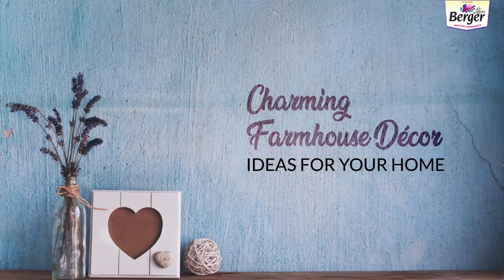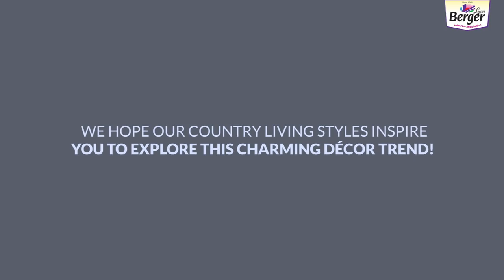Farmhouse Décor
Get ready people, we are going to take you on a trip through the beauty of farmhouse decor.
Hit play on the video, you don't want to miss this.